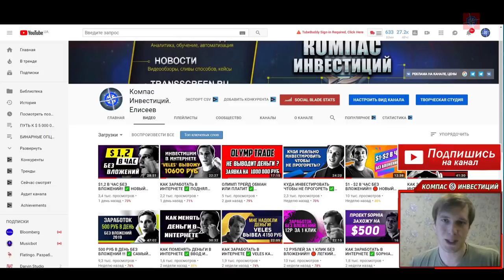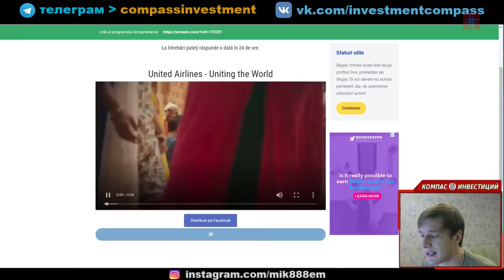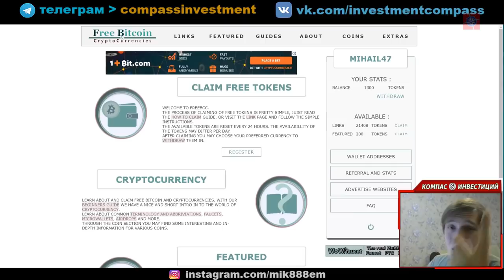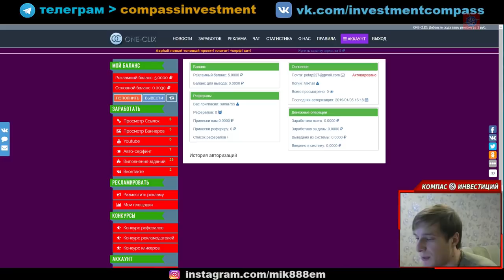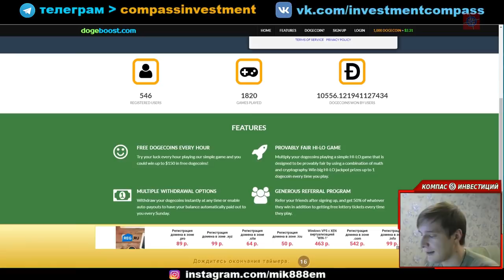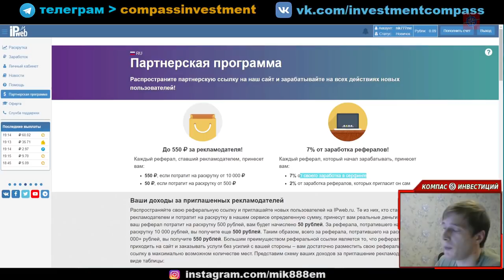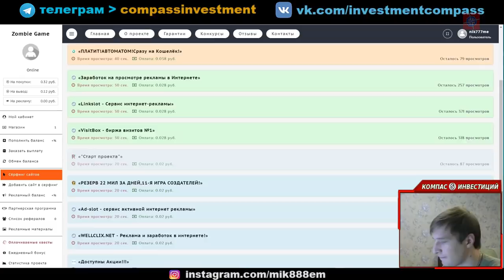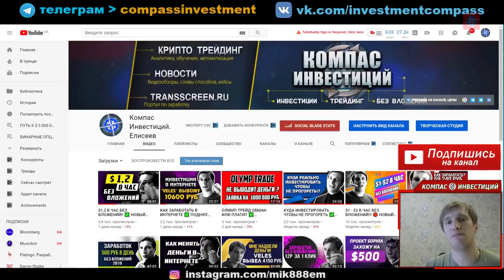$1,3 В ЧАС БЕЗ ВЛОЖЕНИЙ!! ✅ НОВЫЙ СУПЕР ЗАРАБОТОК В ИНТЕРНЕТЕ 2019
$1,3 В ЧАС БЕЗ ВЛОЖЕНИЙ!! ✅ НОВЫЙ СУПЕР ЗАРАБОТОК В ИНТЕРНЕТЕ 2019 Перейти на сайт